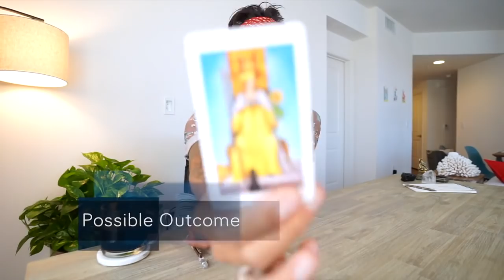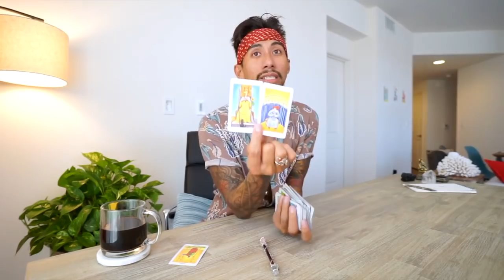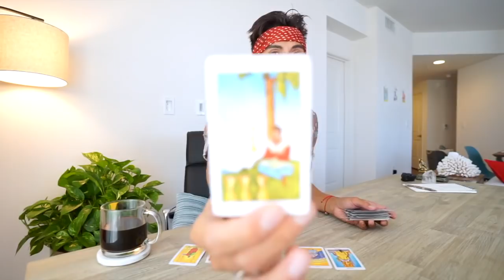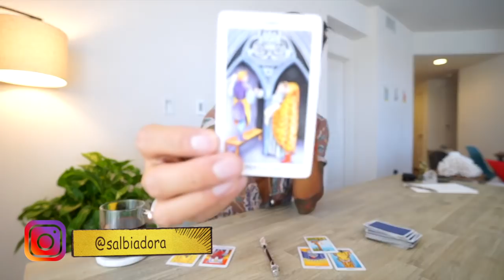CAPRICORN SOULMATE “TIT FOR TAT” JUNE 14 DAILY LOVE TAROT READING